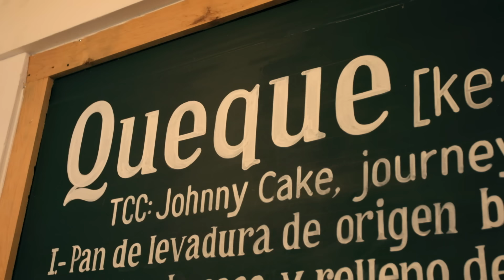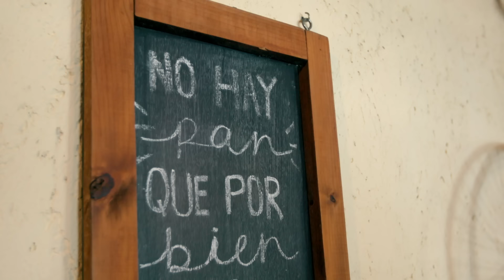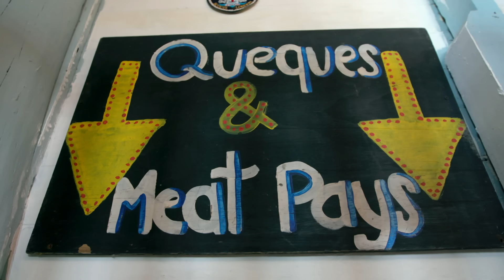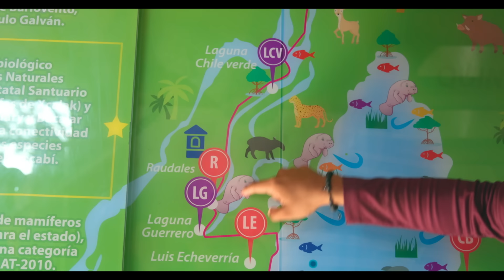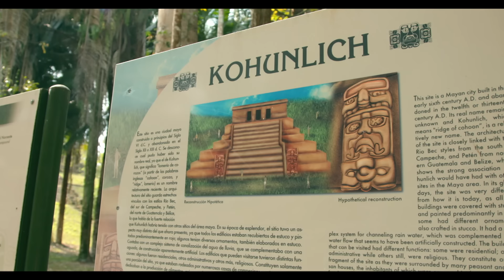Un lugar llamado México: "Chetumal"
En el nuevo capítulo de la segunda temporada del programa UN LUGAR LLAMADO MÉXICO, conoceremos parte de la gastronomía de Chetumal en Quintana Roo, el área natural protegida que conforma el Santuario del manatí, las actividades protección y cuidado hacia la flora y fauna en la Laguna de Guerrero y el sitio arqueológico de Kohunlich.

Una coproducción entre Canal Once, el Gobierno de Quintana Roo y el INAH.